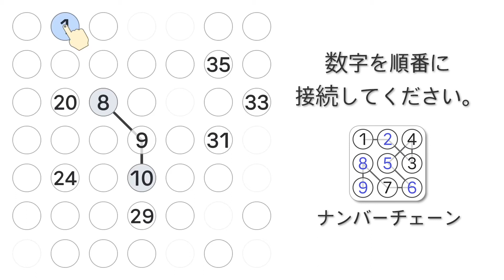ナンバーチェーン - 数字の接続 脳トレ パズル ゲーム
Android